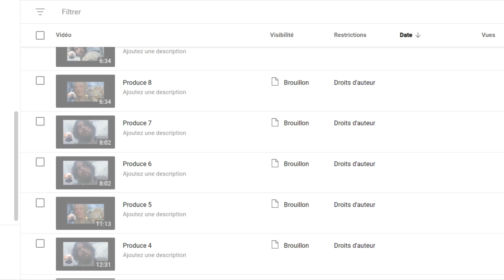J'ai essayé de regarder WILLOW...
Je suis un grand fan du film Willow. Et vous?

Willow est une série télévisée américaine créée, développée, co-écrite et co-produite par Jonathan Kasdan et diffusée sur Disney+.
Elle fait suite au film Willow de Ron Howard sorti en 1988. Basée sur les personnages créés par George Lucas.